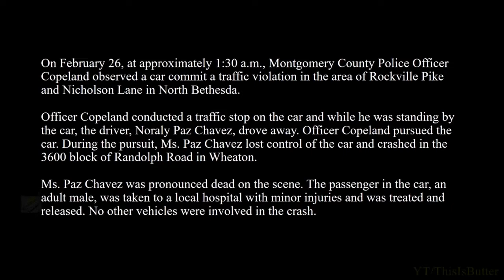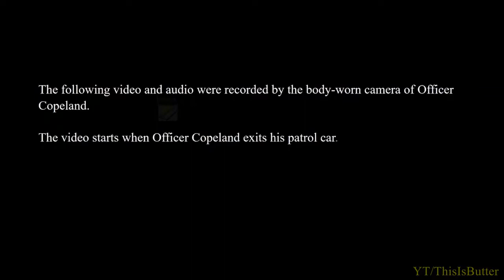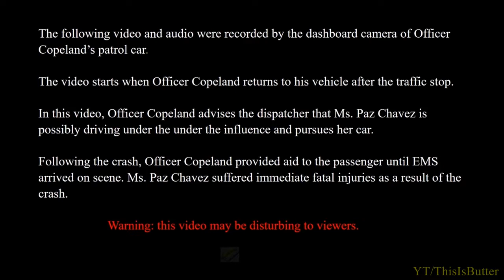Video shows police officer pursuing driver before fatal crash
The Maryland Attorney General’s Office has released dashboard camera footage showing a three-mile police pursuit of a driver last month, which ended when the driver crashed in Wheaton and died.

Noraly Paz Chavez, 26, of Riverdale, died in the crash on Feb. 26. The AG’s office has identified the Montgomery County police officer who tried to stop her, then pursued her, as Antonio Copeland, a 16.5-year veteran with the department’s Field Services Bureau.

A video released Wednesday shows Copeland stop Chavez near the intersection of Rockville Pike and Nicholson Lane in North Bethesda after she allegedly committed a traffic violation, according to authorities.

But after a brief exchange between Copeland and Chavez, she sped away and Copeland followed, suspecting that she was impaired, the video shows.

A passenger riding with Chavez was injured in the crash, authorities have said.

Chavez crashed near the intersection of Randolph Road and Connecticut Avenue in Wheaton, hitting a fence post and a tree. She died at the scene.

A six-minute video released on Wednesday shows Copeland stop Chavez’s car at the intersection of Rockville Pike and Nicholson Lane around 1:30 a.m. on Feb. 26, and say, “You should pull over right here.” Chavez responds “OK,” but drives off.

Copeland’s dash camera video records as he drives after Chavez’s car, down Nicholson Lane and Randolph Road. He calls out her speed a few times during the chase, indicating at one point that her speed is 65 mph where the speed limit is 40 mph.

After the car gets beyond the Connecticut Avenue intersection, Copeland tells a dispatcher, “They just wrecked on Connecticut Avenue.”

As Copeland’s car gets close to Chavez’s car, which is at an angle on the road, pieces of the car are strewn along the road. The video ends as Copeland walks up to Chavez car and asks a dispatcher to get help from Montgomery County Fire and Rescue Service.

The Attorney General’s Office’s Independent Investigations Division and Maryland State Police are investigating the crash.

Montgomery County police’s policy on pursuits states that a traffic-related pursuit is justified “if the officer believes a person is driving under the influence of alcohol or narcotics, or if there is a hit-and-run personal injury collision when the officer has reasonable cause to believe a serious physical injury has occurred.”